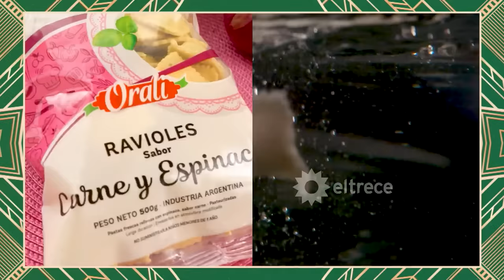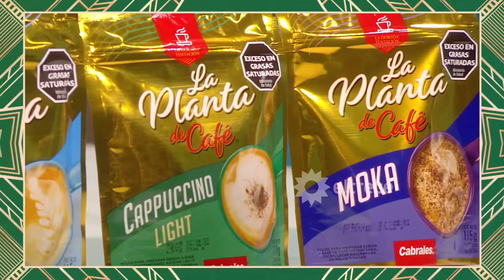ALMORZANDO CON JUANA - ESPECIAL MIRTHA - DOMINGO 07/04/24 - PROGRAMA 12 - TEMPORADA 2024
INVITADOS: Yanina Latorre, Brenda Gandini, Marixa Balli, Dalia Gutmann y El Polaco.
Programa emitido el domingo 07 de abril de 2024 en eltrece.